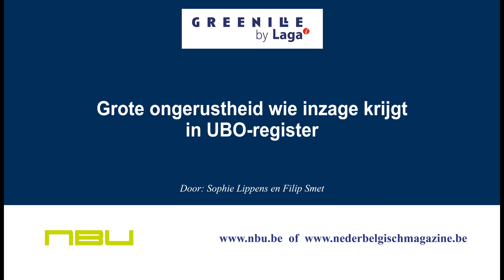6. Kan een Franse onderzoekjournalist toegang krijgen tot het UBO register in Nederland?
Even een praktische vraag. Stel, een Franse advocaat of een Franse onderzoekjournalist wenst toegang te krijgen in het UBO register in Nederland. Is dat mogelijk?
 De toegang wordt altijd bepaald op nationaal niveau. Dus men zal in dat geval moeten gaan kijken binnen de Nederlandse regels wat de mogelijkheden zijn en hoe het orgaan zijn praktijk zal organiseren om die toegang te verlenen. Dat is toch wel belangrijk, want bijvoorbeeld een professional, bijvoorbeeld een notaris die een akte verlijdt voor een Nederlandse vennootschap die in Frankrijk een onroerend goed aankoopt, die zal uiteraard wel toegang moeten hebben omdat die zijn cliënt moet kunnen identificeren. De Franse onderzoekjournalist is natuurlijk een ander verhaal. Dan zit je op een ander niveau van toegang en zal opnieuw naar de Nederlandse regels gekeken moeten worden en zal de Nederlandse praktijk van toepassing zijn. Dus het is niet zo dat een onderzoekjournalist kan gaan kijken naar het land waar de minste waarborgen voorzien zijn, om op die manier toegang te krijgen tot de registers van alle andere landen. Het blijft een nationaal fenomeen en de registers worden ook nationaal gehouden en de toegang is ook op die manier georganiseerd.

Werkt het ook in de omgekeerde richting, in het kader van meldingen? Bijvoorbeeld wanneer er een Nederlandse autoriteit een melding krijgt vanuit een Nederlandse financial intelligence unit? Kan de Franse fiscus dan via die weg ook inlichtingen verkrijgen door het raadplegen van die UBO registers door de Nederlandse CFI?
Opnieuw is er een verschil. Je zal opnieuw de nationale regels moeten doorlopen en de informatie-uitwisseling zal op het niveau van de autoriteiten plaatsvinden. Dus de Franse fiscus zal niet rechtstreeks op de hoogte zijn van wat er in Nederland gebeurt of wat er op basis van het Nederlandse register wordt vastgesteld. Maar natuurlijk, bij een onderzoek kunnen wel de Franse autoriteiten op de hoogte worden gebracht en op die manier kan wel de informatie tot bij de Franse fiscus of de Franse bevoegde witwasautoriteiten terechtkomen. Dus je zit met een twee stromen systeem, dat afhankelijk is van welke informatie op welk moment geraadpleegd moet worden.

Wat je zojuist aanhaalde, geldt dit enkel voor vennootschappen? Kunnen daar ook andere juridische entiteiten, ik denk bijvoorbeeld aan trusts, onder vallen?
 Inderdaad. De trusts zijn ook voorzien dat zij deel zullen uitmaken van het UBO register. Er is wel een belangrijk verschil. De toegang tot de gegevens voor trusts is beperkter, in die zin dat de derde categorie, waar ik het eerder over had, dus de personen met een legitiem belang, dat niet voorzien is dat die wat die trusts betreft toegang zullen hebben tot dit register. Dus een Nederlander die zijn vermogen in een UK trust op een of andere manier heeft georganiseerd, daar zal geen toegang zijn voor de personen met een legitiem belang en is die toegang beperkt tot de professionelen in het anti-witwas verhaal. Dat is toch een belangrijk onderscheid, maar dat wil niet zeggen dat ultimo die gegevens niet in het register terecht komen.
En de lidstaten kunnen dit ook niet versoepelen?
De lidstaten kunnen steeds soepeler gaan, maar het is nu duidelijk dat het niet bedoeld is dat wat trusts betreft, dat die gegevens zomaar beschikbaar worden omdat je daar nog met een grotere privacy probleem zit, uiteraard in vergelijking met de vennootschap.